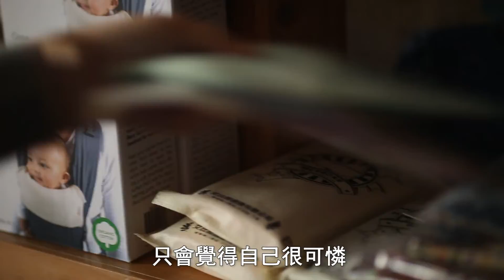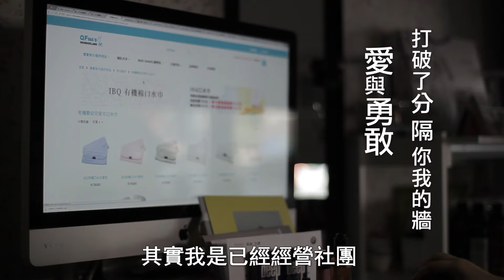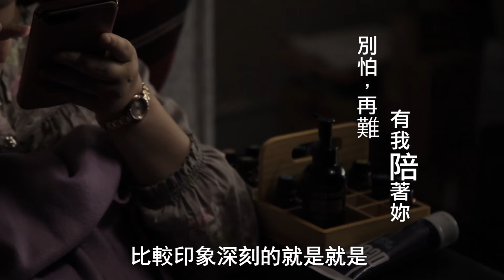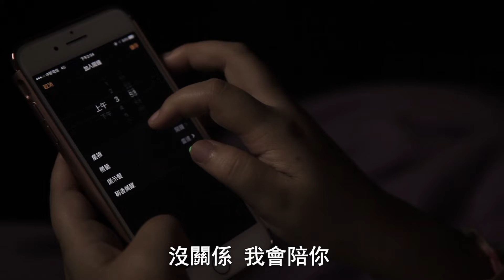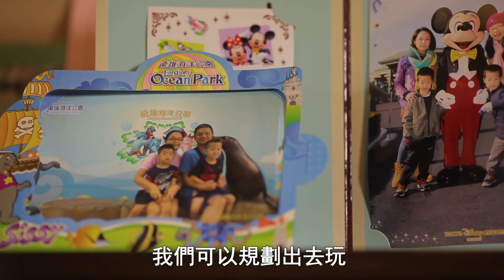【分享夢想的鑽石故事】黃瀞瑩--那時候慶幸我還有勇敢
💧那時候慶幸我還有勇敢
身為軍人配偶的瀞瑩，長期因為另一半得留守軍營保衛國土，得獨自一人帶著兩個孩子，守護著孩子、守護著這個家。
曾在下雨天騎著摩托車帶著兩個孩子去醫院，在經過離家只有一牆之隔的軍營時，看著那道阻隔他們一家人的高牆，臉上的無助，已分不清楚是雨水還是淚水。
為了孩子，瀞瑩媽媽偶然機會認識了多特瑞精油，嚴謹的她對要用在自己孩子身上的精油，特別飛了趟美國，在全球年會上她見識到大地禮物帶來的震撼。
來聽聽這位開line直播課程，同時在線有數百人收聽的精油媽媽，她的多特瑞旅程…
更多分享夢想的故事，將在【2019 dōTERRA台灣年會暨精油博覽會】獻映
▶時間: 4月19日(五) ~ 4月20日(六)
▶地點: 高雄展覽館